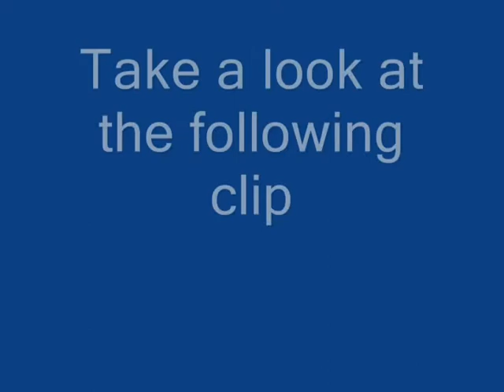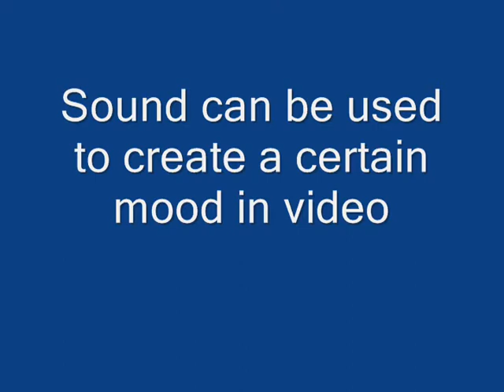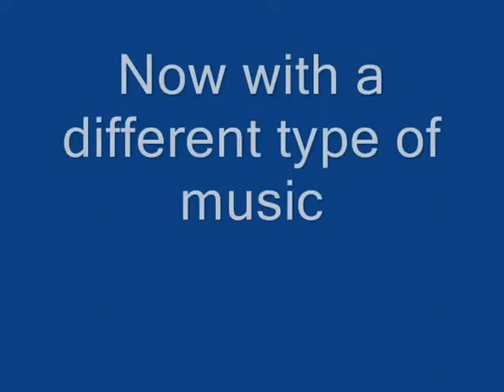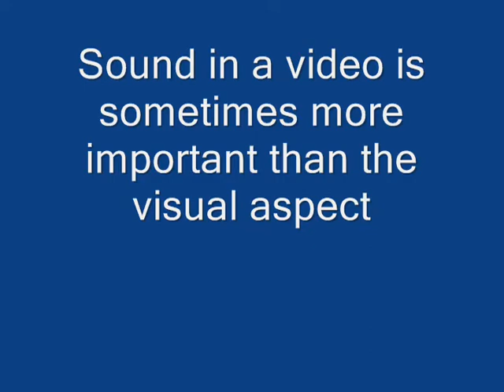Sound Makes All the Difference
A informational video about how sound in a video makes all the difference.

code lyoko avatar book 3 fire finale sozins comet fight to the finish down to earth echoes birth by sleep kingdom hearts 3 funny cell phone lol microsoft sony nintendo the legend of zelda ulrich odd yumi jeremy xana william dunbar stern ishiyama delarobia aelita the key season 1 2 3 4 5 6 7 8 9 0 manga naruto bleach sasuke phoenix wright